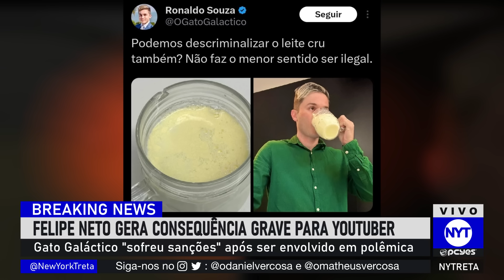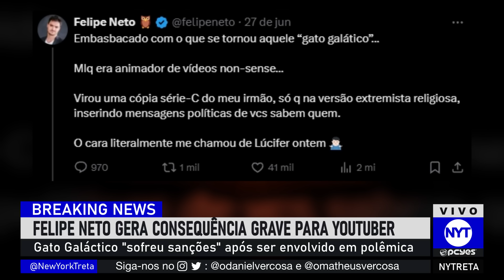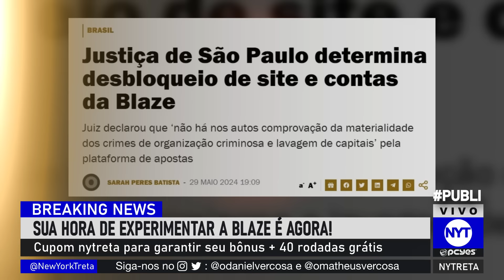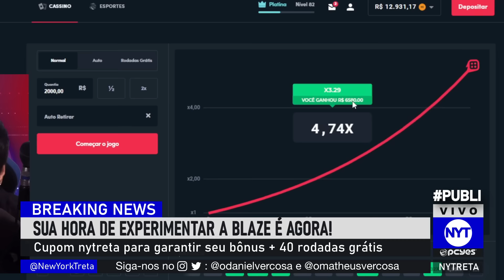Felipe Neto gera consequência GRAVE contra Gato Galáctico, Amanda Vettorazzo do MBL é agredida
Felipe Neto gera consequência contra Gato Galáctico, YouTuber infantil teve atração suspensa em São José dos Campos.
Amanda Vettorazzo do MBL é agredida em evento com participação do presidente Lula.
Governo estabelece regras para casas de apostas cumprirem a partir de 2025.